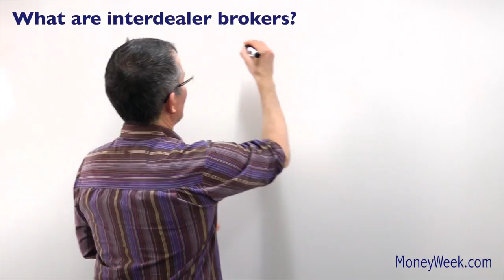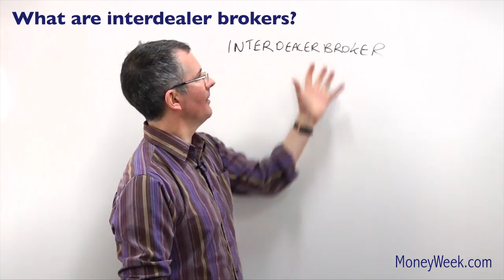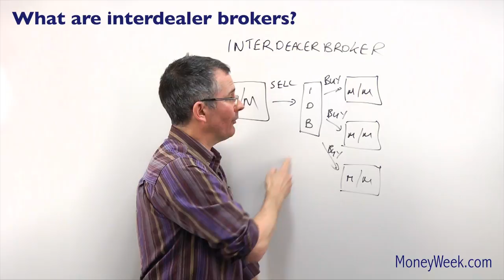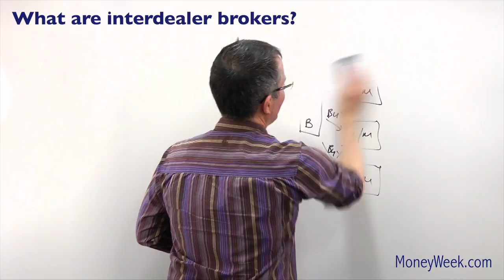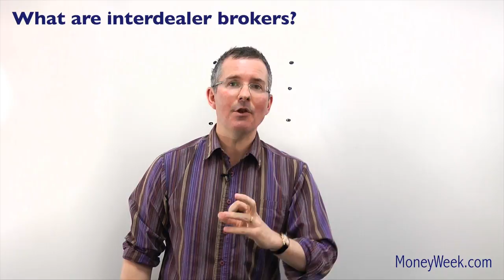What are interdealer brokers? - MoneyWeek Investment Tutorials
The Libor fixing scandal shone a spotlight on the shadowy world of interdealer brokers. Tim Bennett explains who they are and what they do.